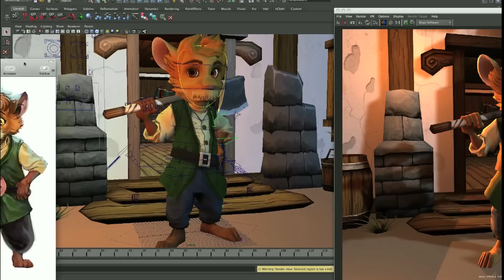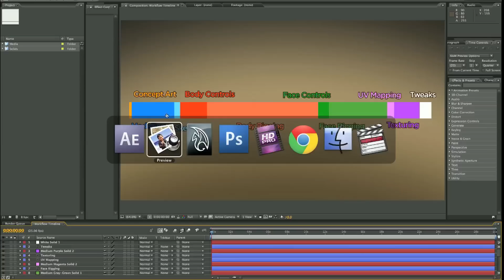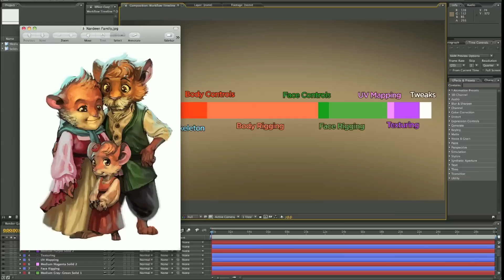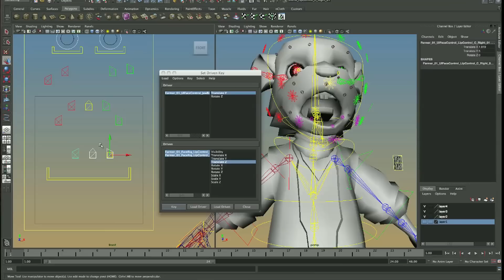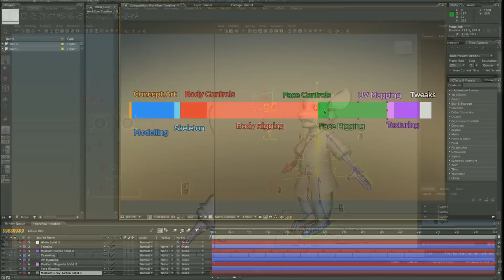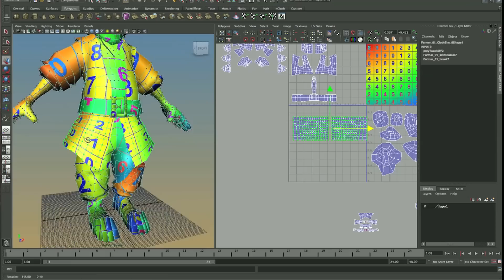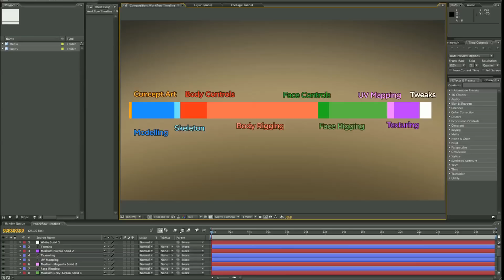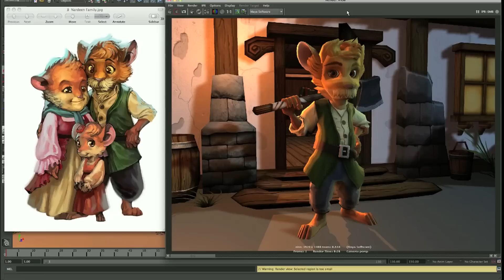Character Tutorial - Final! - Part 38/38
Grats to you if you have managed to complete this tutorial series, it's been a fun project to work on. In this video, I'll quickly summarize the pipeline and explain a few things about where to go from here. Hope you've enjoyed this series, more to come in future.